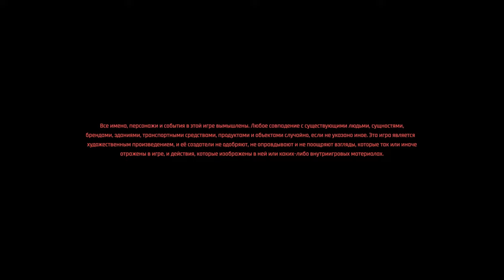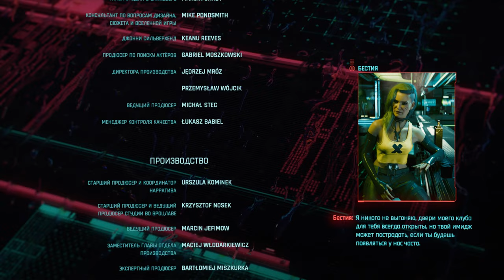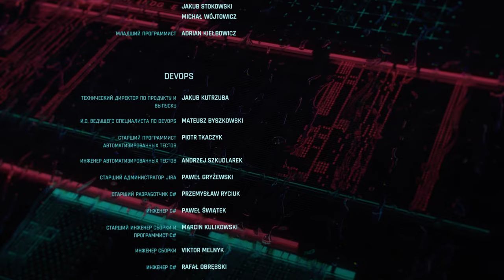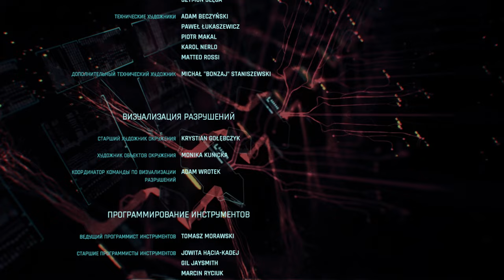Cyberpunk 2077:Phantom Liberty:ВСЁ ИЗМЕНИЛОСЬ.НОВАЯ ЖИЗНЬ.[Final 2] part 2